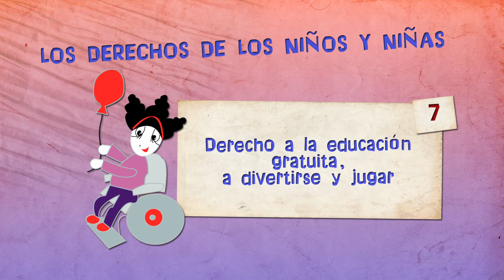Derechos de los niños y las niñas. Principio 7 Educación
Vídeo minuto sobre el derecho a la educación, para el Proyecto Sensibilización con dos orillas de la Fundación Familias Unidas. Voces: Indira, Marina y Alicia. Dibujos y guión: Mercy Rojas. Realización: Timeline producciones.